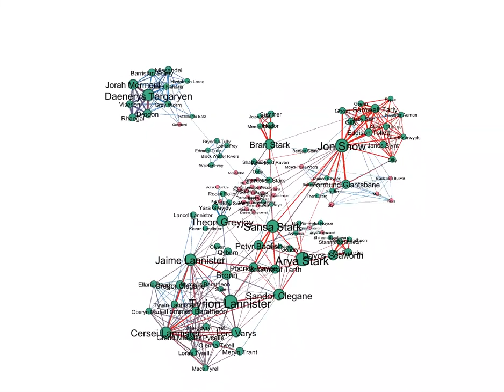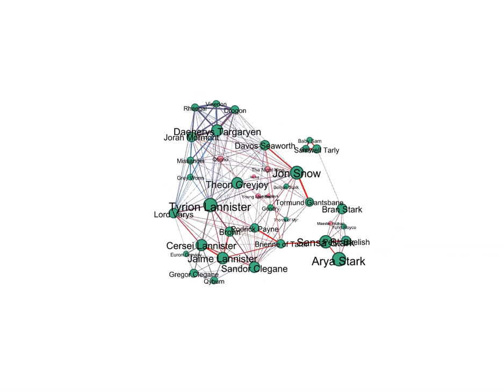Game of Thrones Character Co-appearance Network Animation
Animation of Game of Thrones character co-appearance network. Green nodes regular and recurring characters. Larger nodes more scene appearances. Edges 10-episode window for main (regular, recurring) and minor characters. Thicker edges more co-appearances. Redder (bluer) edges  more (less) frequent co-appearances in scenes with (without) weapons.